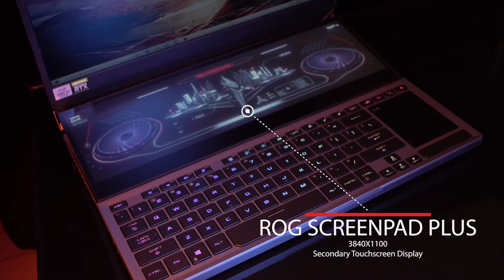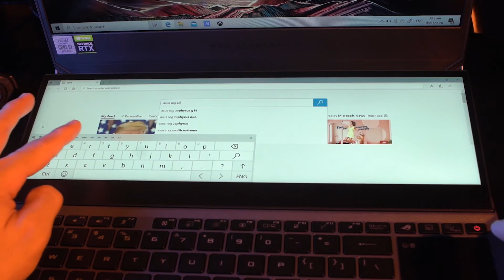Unboxing the ROG Zephyrus Duo15 by @ASUS Republic of Gamers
Two screens in a laptop: perfect for play and productivity.

Let’s UNBOX this ROG Zephyrus Duo15 by ASUS Republic of Gamers!